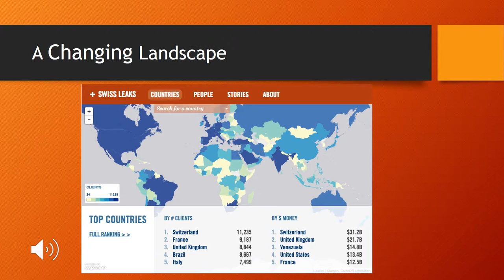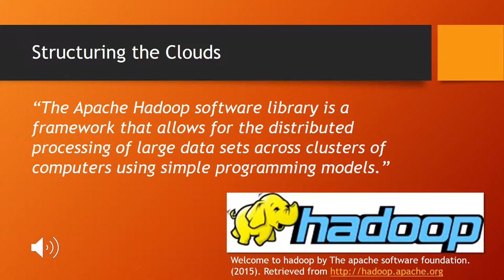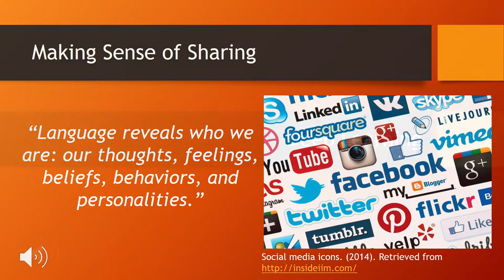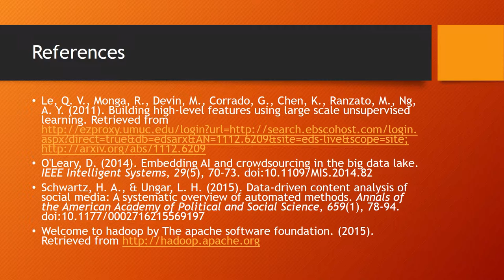Trends In Data Analytics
A narrated presentation on some trends in data analytics from the perspective of a software development company.